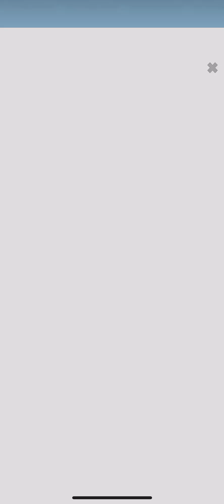SUBWAY SURFERS GREECE AND CIRO!!!